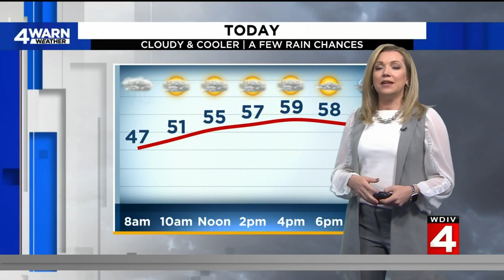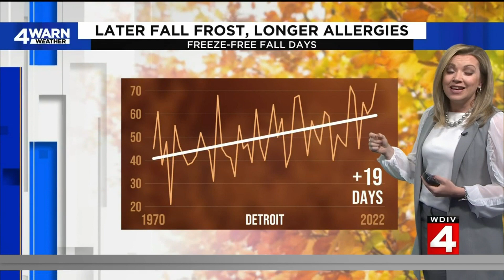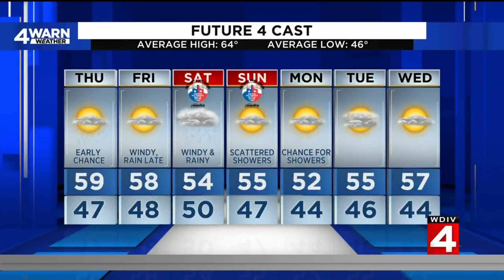Tracking rain chances through the weekend in Metro Detroit: What to know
Most of our Thursday will be dry, but rain chances move in overnight into Friday. More widespread rain is possible Friday afternoon and evening, and will continue this weekend.